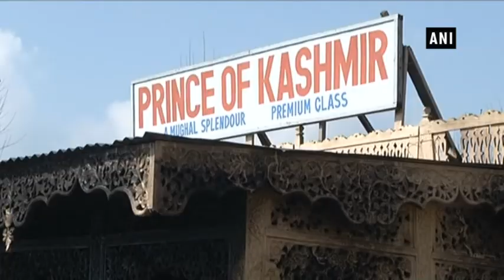Owners demand compensation for gutted houseboats - Jammu & Kashmir News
Srinagar (J&K), Feb 03 (ANI): The residents of Dal Lake have demanded compensation for their gutted house boats, after the government was unable to take action on the recent incidents of house boats being damaged in fire.